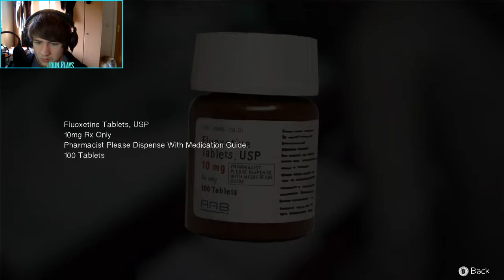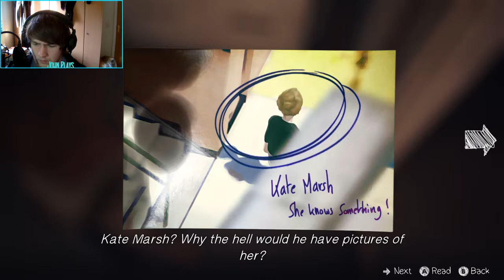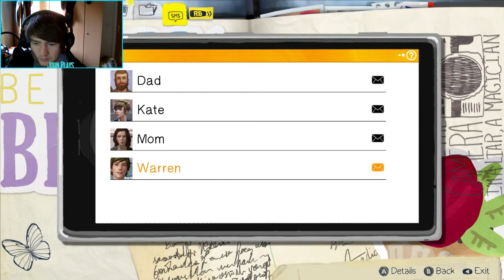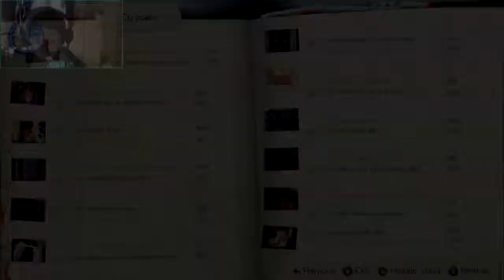John Plays: Life Is Strange [Episode 1][Part 3][Complete]